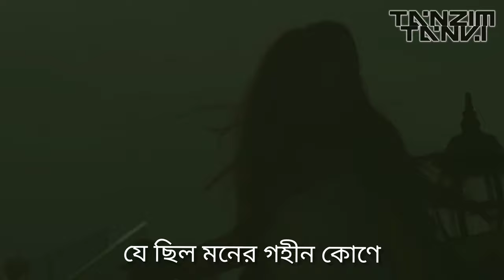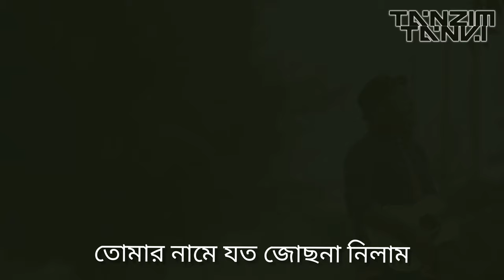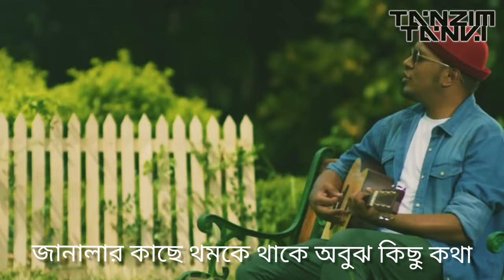THE MINAR MASHUP BY TANZIM TANVI ( Music Video Mashup )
THE MINAR MASHUP BY TANZIM TANVI
Song Credits
01.
Song : Keu Kotha Rakheni
Lyrics: Minar Rahman
Tune, Composition: Minar Rahman
Vocal: Minar Rahman
Music Produced by: Sajid Sarker
Mix and mastered by: Sajid Sarker
Cinematography: Dihan Chowdhury
02
Song : JHOOM
Album : Duur Theke
Artist : Minar Rahman
Lyrics : Minar Rahman
Tune: Minar Rahman
Guitar: Shaikh Salekin
Music Arrangement : Sajid Sarker
Label : Gaanchill Music
Starring : Minar, Mousum and Ashfaq Rana
Director : Taneem Rahman Angshu
Video By : Motion Rock Entertainment
03
Song : Ahare
Singer : Minar
Lyric, tune & Composition : Minar Rahman
Directoin : Taneem Rahman Angshu
Label : Agniveena
04.
Song: Tumi Tomar Moto
Vocals: Minar Rahman
Lyrics: Minar Rahman
Tune: Minar Rahman
Composition: Minar Rahman
Music Arrangement: Shaker Raza
Music Video Direction: Flybot Studios
Music Video concept: Red Rocket
Music Video Starring: Minar And Shahtaj
05.
Song : Deyale Deyale
Singer : Minar Rahman
Lyric : Robiul Islam Jibon
Music Arrangement : Emon Chowdhury
Album : Deyale Deyale
Label : Cd Choice
06.
Song: Karone Okarone
Vocal: Minar Rahman
Lyrics: Isteaque Ahmed
Tune: Minar Rahman

Cast: Audity Mahmood &  Nadia
Directed by: Shahrear Polock
DoP: Raju Raj
Factory: PrekkHa greeHoo